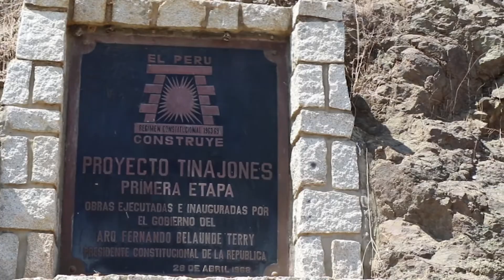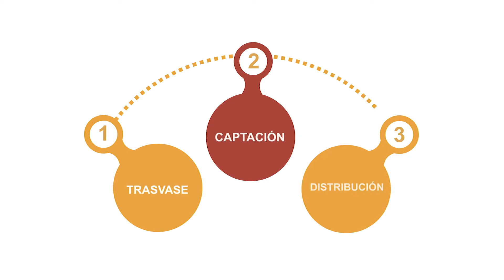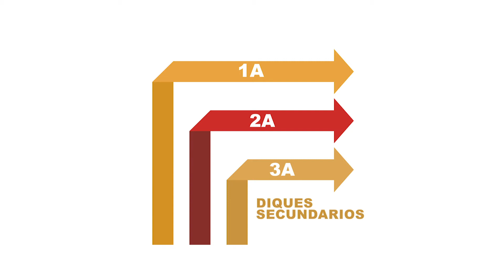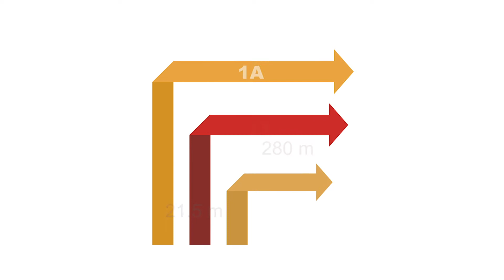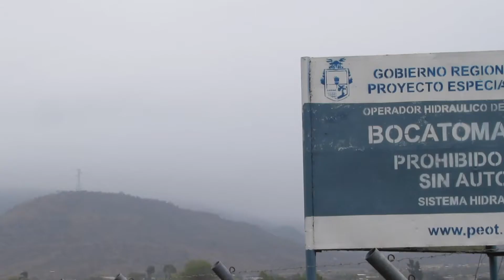Sistema Mayor Tinajones